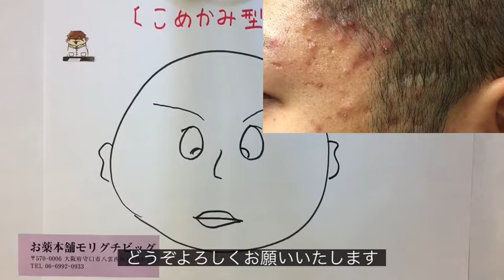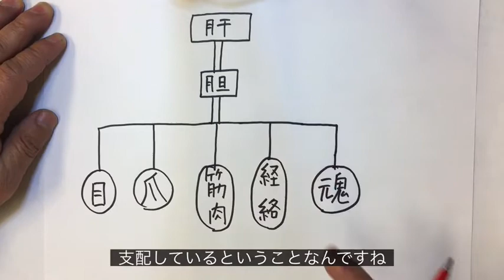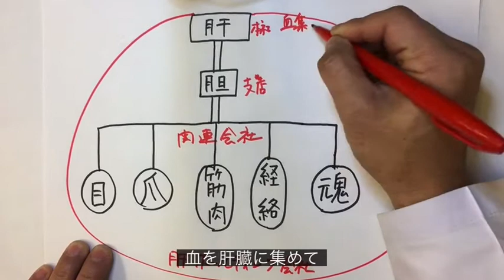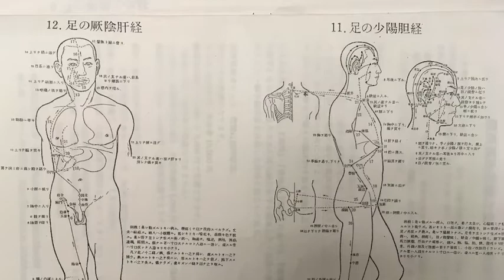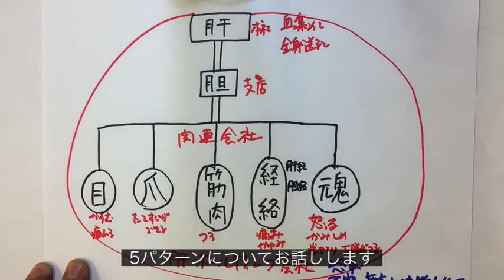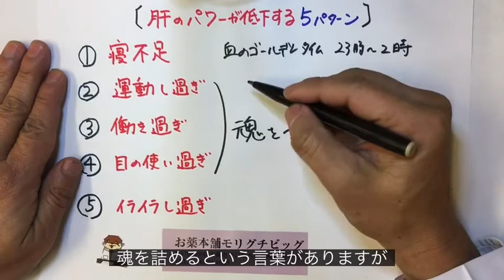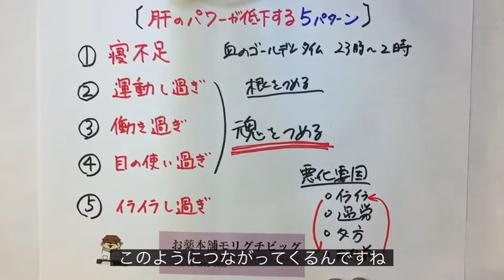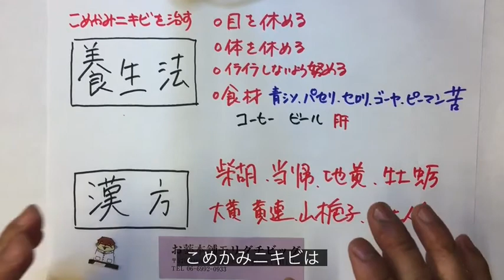こめかみニキビ★ニキビを治す方法③ 他では聴けない深い話し！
「ニキビを治す方法」をシリーズで解説します。今回はこめかみにできやすいニキビを解説します。この動画ではタイプ別に6分類し、原因を学び、改善に努めていただければと思います。小学生のニキビ、中学生のニキビ、高校生のニキビ、大人のニキビと歳を重ねるごとに難治性へと移行します。レーザー、潰し、角栓除去、ダーマペンなど外からの刺激、抗生物質などでの殺菌をしても、出てきたものに対しての対策に過ぎません。根本から少しでも早い、正しい改善を目指しましょう。

皮膚病相談はこの動画をご覧ください。

同じような症状や悩みのあるあなた、こつめ先生に気軽にご連絡ください。
こつめ先生に漢方相談を依頼する方は下記のLINE登録からお申し付けください。

毎週末動画配信

漢方専門店　お薬本舗モリグチビッグのこつめ先生です。
オンライン相談始めました。zoom、LINE、messengerで対応いたします。

お薬本舗 モリグチビッグ
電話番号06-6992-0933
大阪府守口市八雲西町4丁目1-18
漢方エキスパート　こつめ先生
日本薬局製剤研究会専任講師
jps漢方会員
FMラジオハナコ「イキイキワクワク健康相談室」パーソナリティ

漢方薬は、葛根湯ぐらいしか扱ってなかったが、ある大きな出来事で方向性が変わる。
あるとき妻が風邪を引き咳がひどかったので、咳止めシロップを持ち帰り服用させるが一向に止まらない。病院へ行き、気管支拡張剤などを処方され服用するが止まらない。
すでに1週間が経過し、眠れないほどひどくなる。
当店に出入りしている漢方メーカーのセールスが来たので妻の咳のことを話したところ、麦門冬湯という漢方薬をすすめられ、藁をも掴む思いで飲ませたところ、ピタッと咳は止まりました。
このことがきっかけで漢方の奥深さに魅了され、寝る時間も惜しんで勉強に明け暮れました。
その甲斐もあり、今では漢方を志す若手先生の講師を任されるようになりました。

漢方に関しての取材はこちらへどうぞ